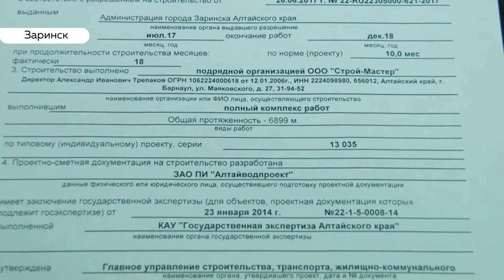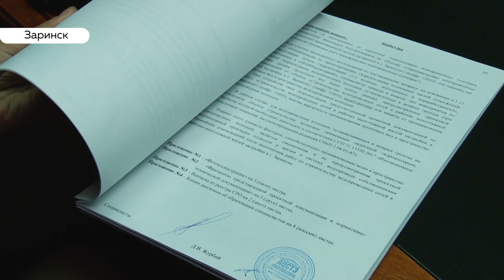Жители Заринска травятся водой из колонки, два года ожидая ремонт водопровода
Не живут, а выживают уже 70 лет. Жители Заринска отравились водой из колонки. У целого микрорайона на протяжении долгих лет отсутствует  водоснабжение. Водопровод у них есть – построен год назад – но до сих пор не запущен. Одна из причин – разногласия подрядчика и заказчика. Почему из-за этого страдают тысячи людей и когда они наконец будут пить чистую   воду – разбиралась Валентина Аскерова.